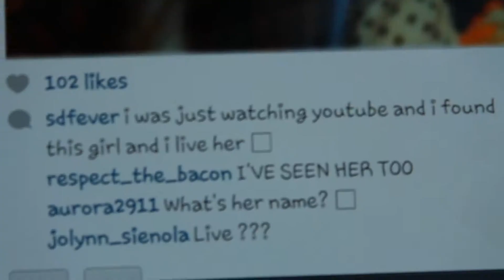Instagram Love ♥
PLEASE READ: Unfortunately Laura is no longer with us as she passed away on the 19th of October. Her sister posted on her instagram to inform her followers. It is so horrible to know that someone has gone and at such a young age. She will forever be remembered. R.I.P Laura